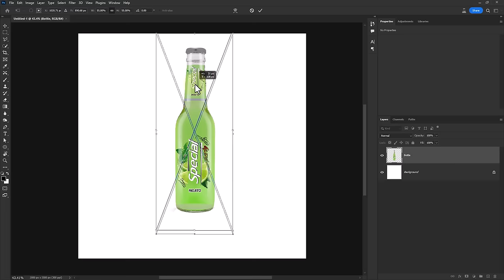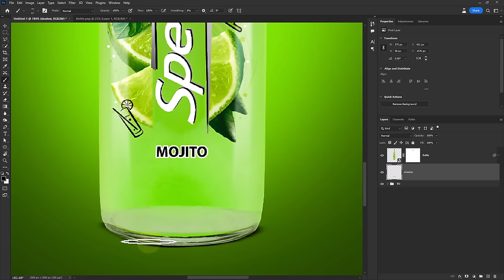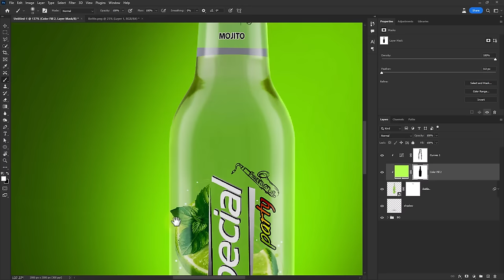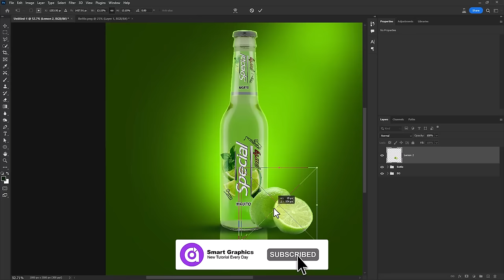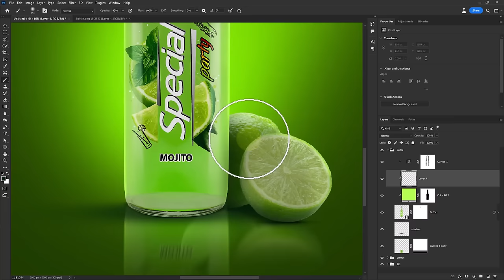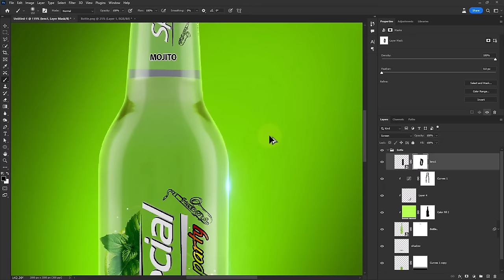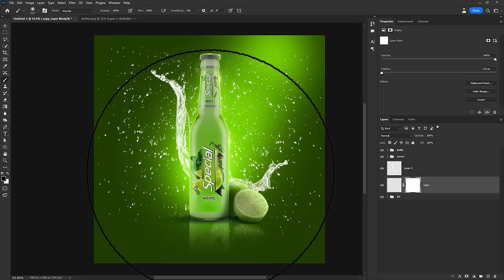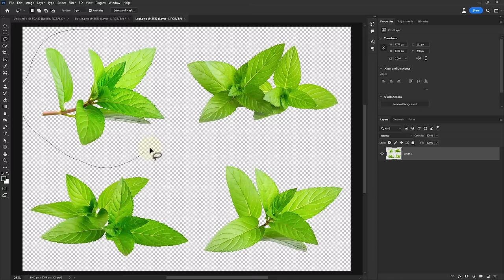11 - TOP NOTCH Creative Product Manipulation in Photoshop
In this  video, we will guide you a step-by-step tutorial on how to create product manipulation in Photoshop. Whether you are a beginner or an experienced designer, this tutorial will enhance your skills in photo manipulation and product poster design. Join us now to learn the techniques and tools needed to create stunning visual effects in Photoshop. Watch now and elevate your design abilities!